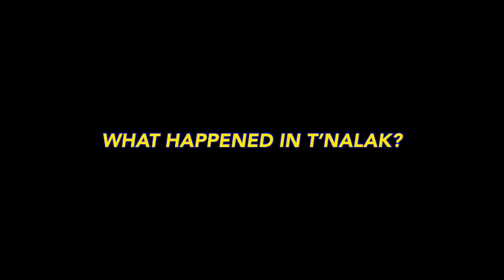VLOG #003 — WHAT HAPPENED IN T’NALAK?